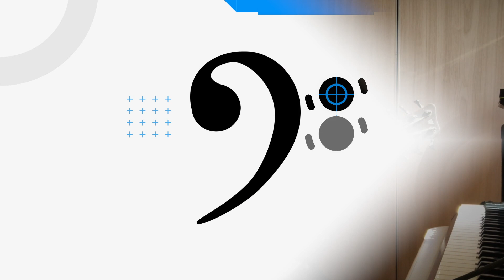Gear Review # 55 - Warwick Thumb 6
Um baixo de 1997 que amadureceu muito bem! Sou fã da marca então sou suspeito pra dizer, mas é um baixão mesmo! A piadinha no meu alemão tosco no começo foi de improviso. Assim como a gravação com a backing track de primeira e na pressa pois tava sem muito tempo para fazer o registro.

Video gravado para o Fórum Contrabaixo BR.